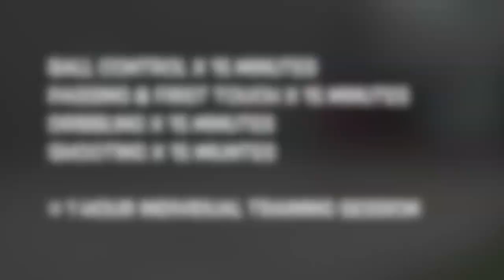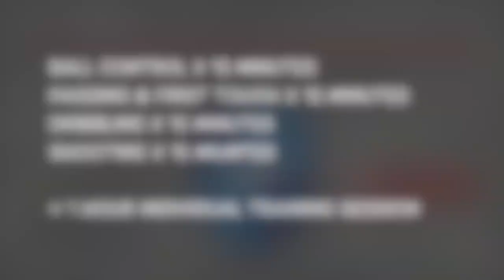How to practice soccer by yourself ► How to practice football by yourself when you're alone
How to practice soccer by yourself  ► How to practice football by yourself ► How to train soccer by yourself when you're alone and motivated.

In this video I'll show you some soccer drills to do by yourself if you wondering how to practice football by yourself.

As I mentioned in the intro here are all the detailed soccer training videos for the different techniques and soccer drills demonstrated in this soccer training video:

1) Soccer drills you can do by yourself to improve ball control / How to practice soccer ball control by yourself -

2) Soccer drills you can do by yourself to improve passing and first touch / How to practice soccer passing and first touch by yourself -

3) Soccer drills you can do by yourself to improve dribbling and soccer moves / How to practice soccer dribbling by yourself -

4) Soccer drills you can do by yourself to improve shooting / How to practice soccer shooting by yourself -

For more soccer training by yourself make sure you are subscribed to my YouTube channel, Progressive Soccer Training and I will show you how to train football by yourself so you can improve at the game you love.

If you have any questions you’d like to ask me you can:

1) Comment on this video

Learning how to practice soccer by yourself is an extremely important skill because you won't always have the luxury of training with other players. For this reason you must learn how to train soccer by yourself and remember different soccer drills to do by yourself if you really want to improve.